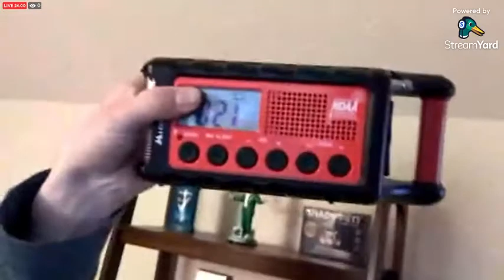Blind By Light